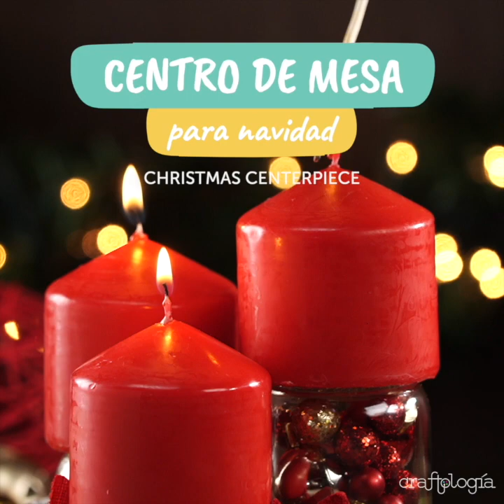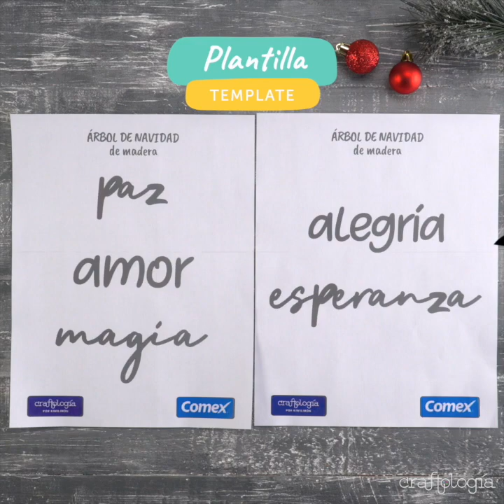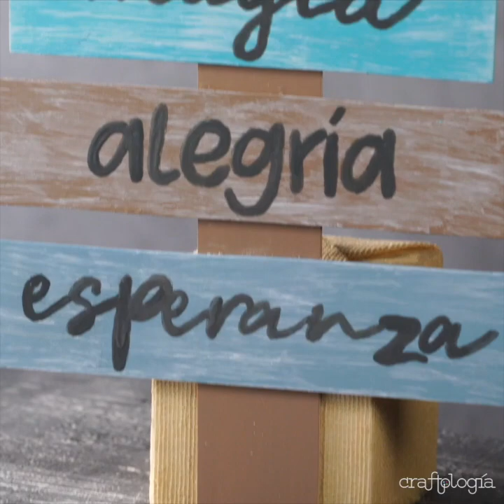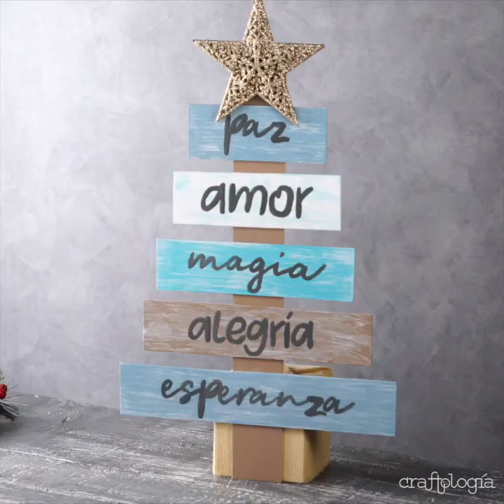Decoraciones Navideñas para tu Hogar | Craftología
¡Llena toda tu casa de espíritu navideño con estas increíbles decoraciones! 🎄🎅🏻